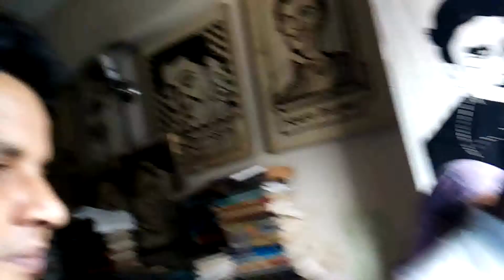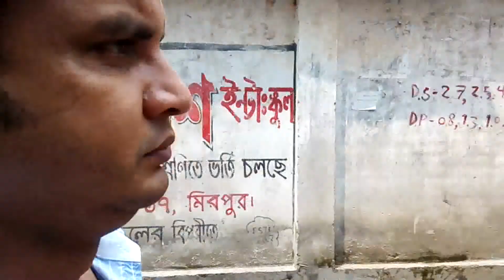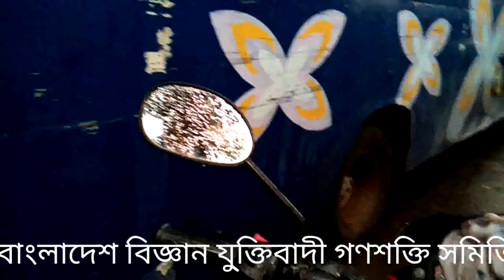মনির খান monir khan ১০০% বিরহের গান।তোতা।১৭-৬-১৭ রাসেল যু্ক্তিবাদী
মনির খান,আমার প্রিয় শিল্পী,কেমন লাগলো কমেন্ট করে জানান,কে কোন দেশ হতে দেখছেন,